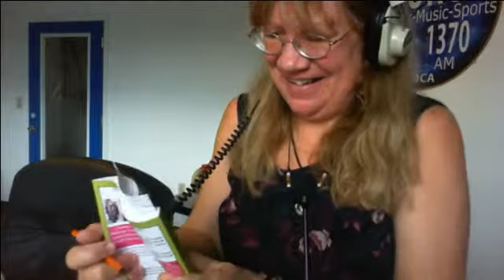Laura Dion-Jones Interview